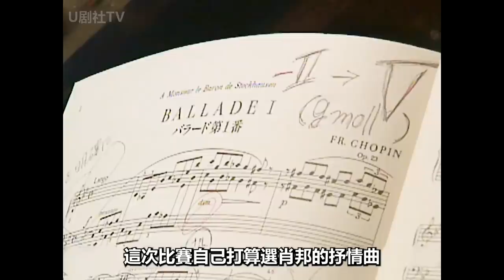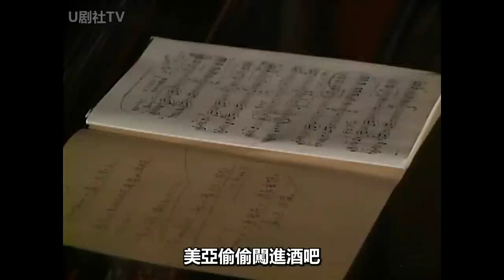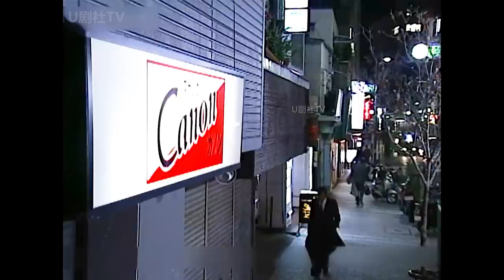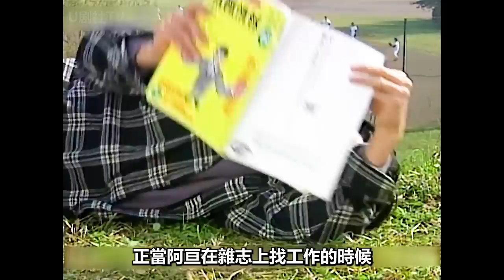兩個鋼琴天才的對決，一個冷酷，一個純真，可結果卻讓人愕然！經典懷舊日劇世紀末之詩|廣末涼子|竹野內豐|山崎努|木村佳乃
一口氣看完尹晶喜經典作，俊男美女演繹現代版“大長今”！天可憐見|老天爺啊，給我愛| 天賜我愛|錯愛仍是愛|愛在天邊|愛在何方|韓劇解說！